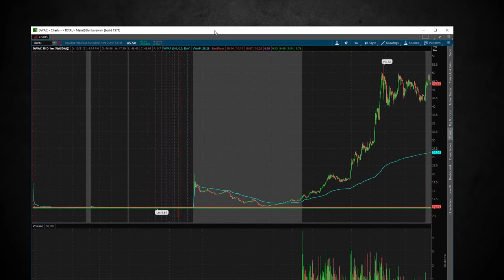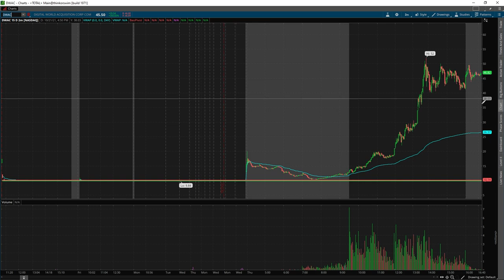How To Trade BLACK SWAN STOCKS | $DWAC Trade Recap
Welcome Back! In this video we talk about how to trade black swan stocks.

Any level of experience or budget for gear: